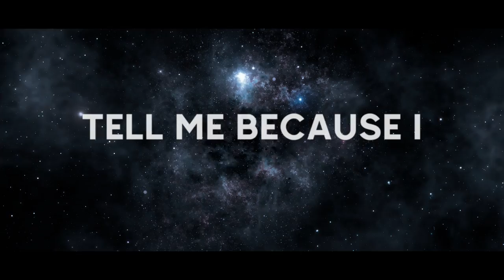Chasethedreams - Elongate (feat. BRYAN THE MENSAH)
Elongate Music Video with Lyrics.
Spotify, Apple Music, Deezer, Tidal, TikTok.

The beat is made by KJxBeats (Kim & Jones Beats)

I am really happy to be part of the Elongate community!

What is Elongate?

Elongate is a brand new cryptocurrency.

Elongate was made after Elon Musk’s tweet:
"If there’s ever a scandal about me, *please* call it Elongate"

It was first made as a meme coin, but the community pushed it further and evolved to a Charity coin with the real purpose of ending world hunger.

Elongate raised 3,250,000 dollars to their charity partners including; Children International, Big Green, The Ocean Cleanup, Action Against Hunger and United Nations World Food Programme.

This is amazing! Can’t wait to see what we’ll accomplish in one year!